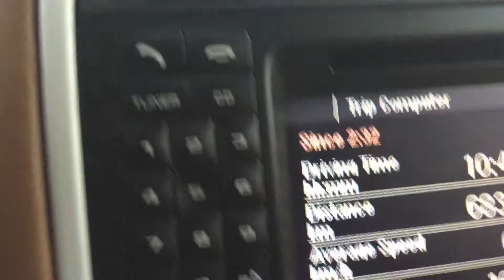Best Adventure Sailing in Croatia Islands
Best Adventure Sailing in Croatia Islands is unbelievable experience. Danger situation takes turns relax on the nice azur sea. Jadran sea with small islands is like a Caribic in  Europe. Best Marina Frapa Rogoznica.